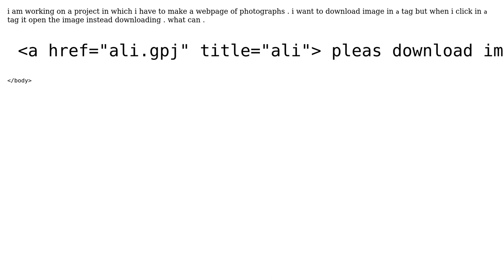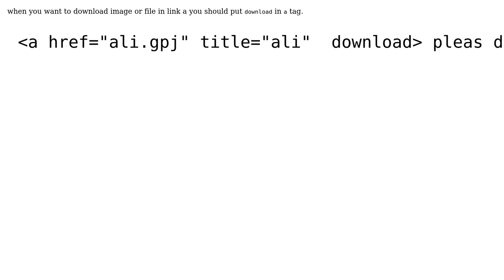Why don't download when i click on on image tag it isnot downloaded?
With thanks & praise to God, and with thanks to the many people who have made this project possible! You are responsible for your own actions.